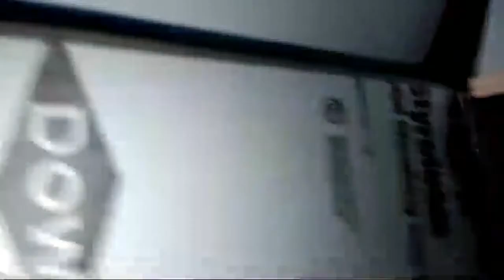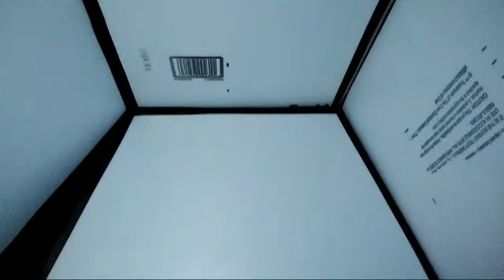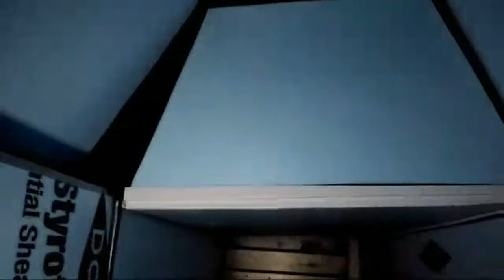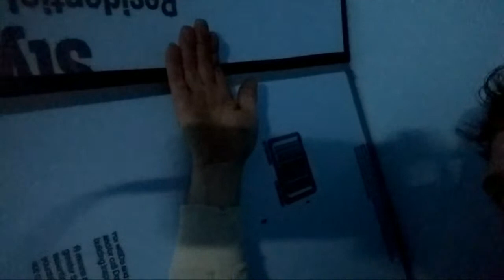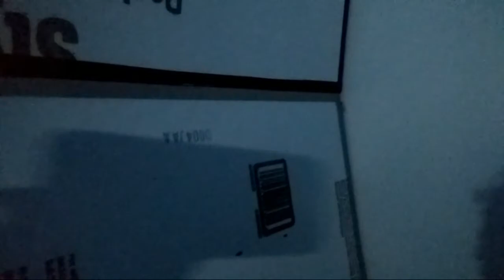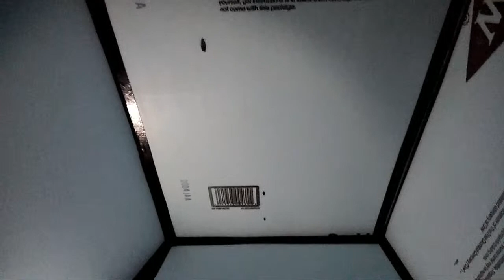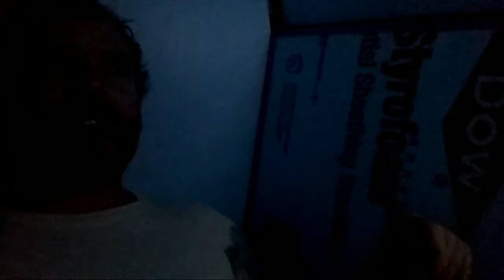Living In A Storage Unit! First Night In The Hobo Hotel!